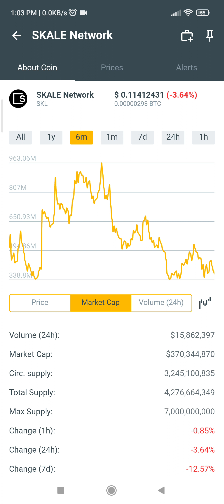SKALE Network coins.ph earn $0.11412431 in just 6mins +64% March 05,2022